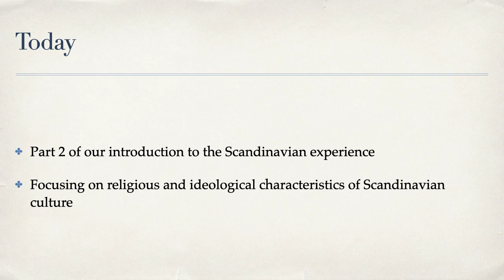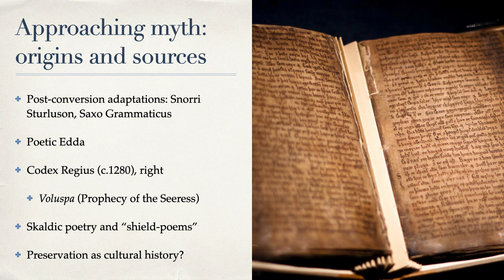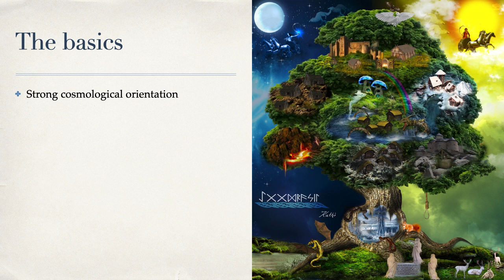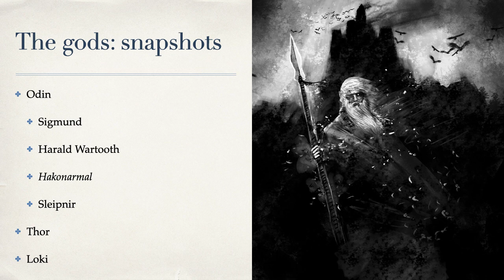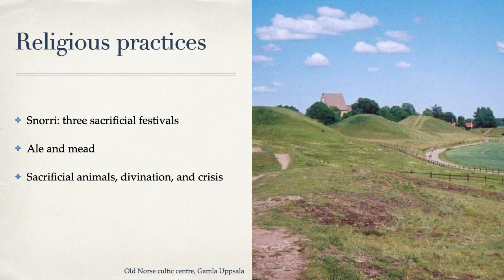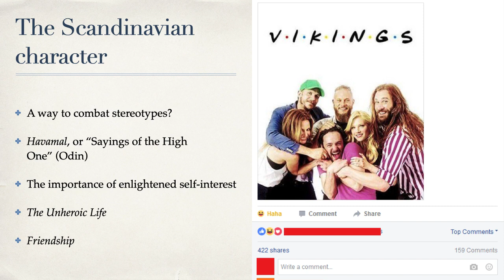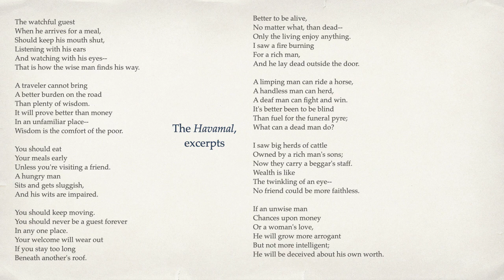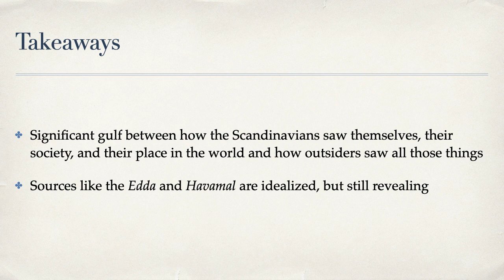The Scandinavian mindset: cosmology and character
A recorded lecture for HI237 (Vikings!) presented by the History Department, Wilfrid Laurier University, in winter 2021.